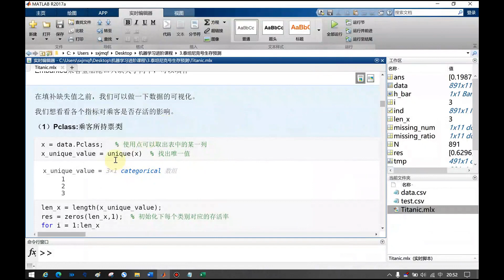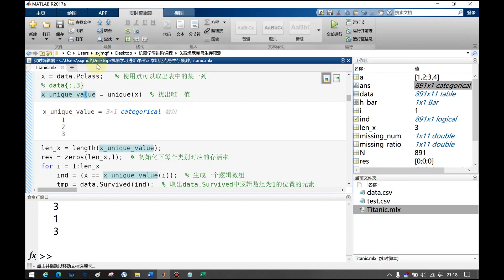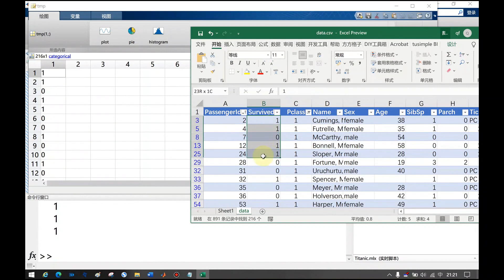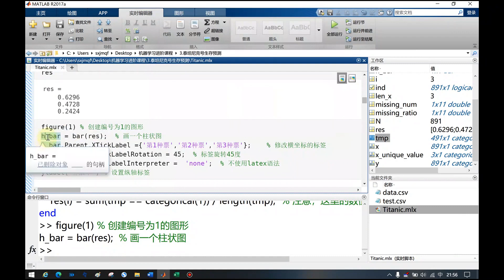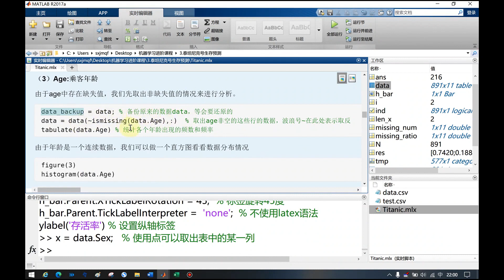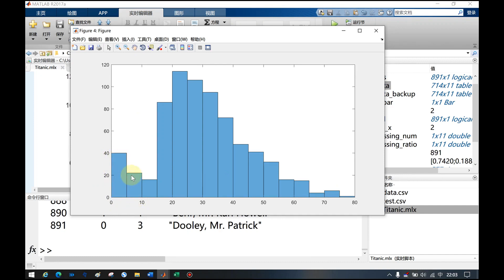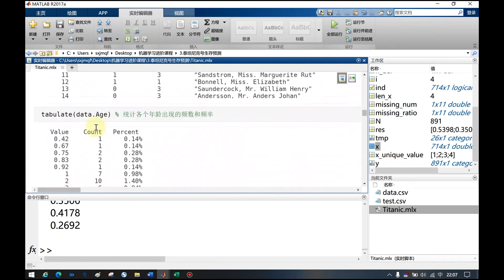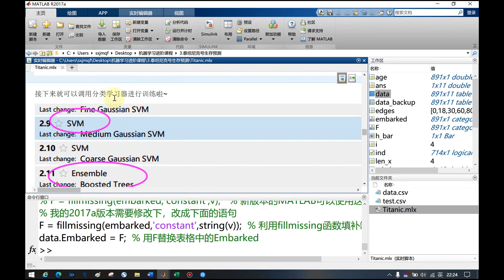63泰坦尼克号：存活率的可视化和缺失值填补 【Matlab数学建模教程165讲】附课件